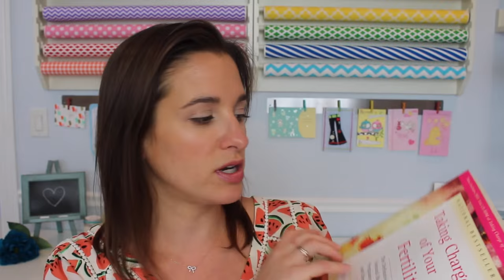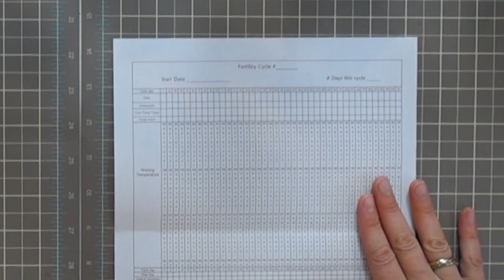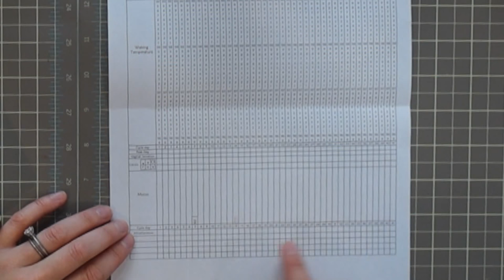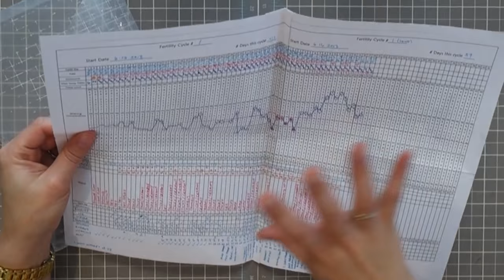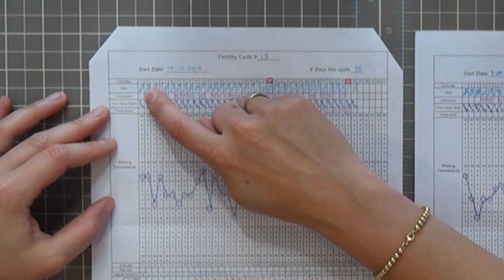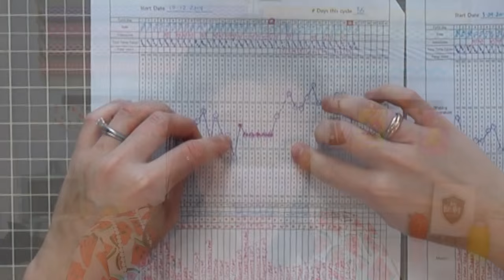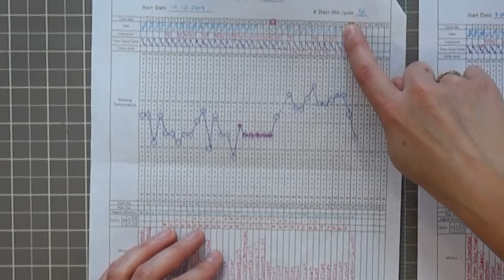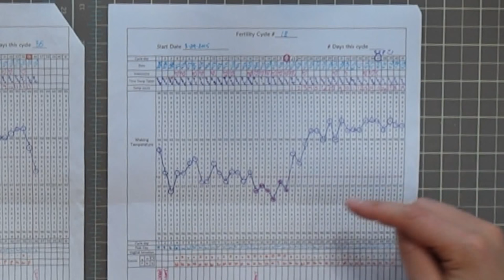Charting Basics | Understanding Your Cycle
I received several requests to share more about charting after I posted about my preconception journey, so I thought I'd talk more about the methods I learned.  Charting reproductive cycles is a valuable tool that any woman can use easily and effectively to learn more about her body and reproductive health.  Please note that I am not an expert on the subject and strongly suggest you consult an expert source before charting yourself.

Books Mentioned:
Taking Charge of Your Fertility
The Garden of Fertility